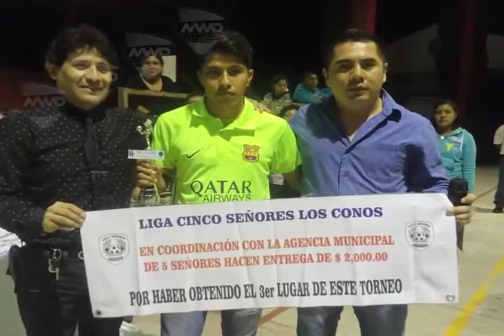Final Liga 5 Señores Los Conos MVM Deportes